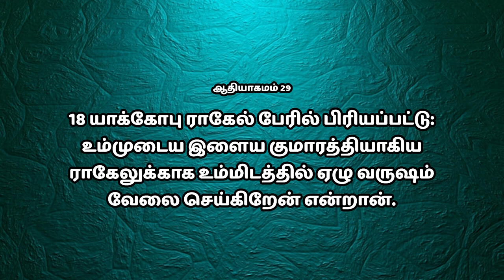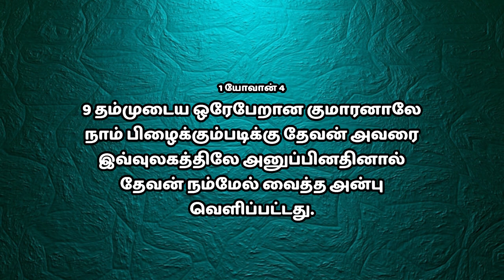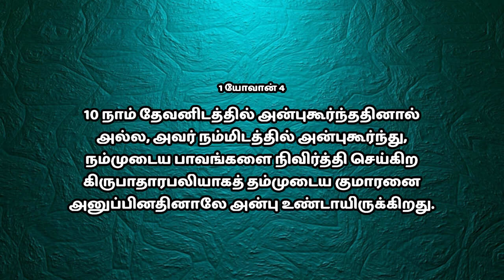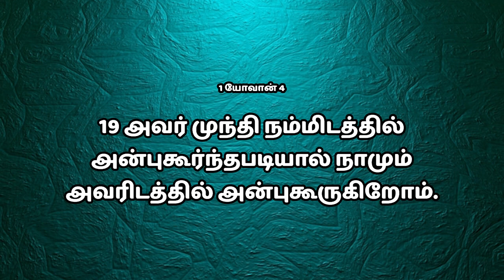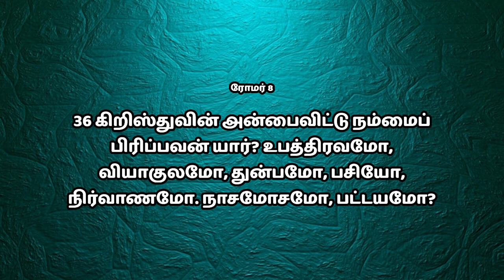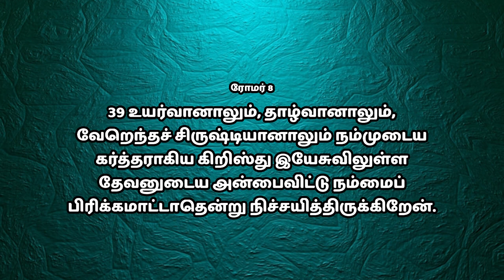Epi-144 | விசுவாச ஜீவிய ஊழியம் | Pastor.D.Hagin John | Jeyam Tv